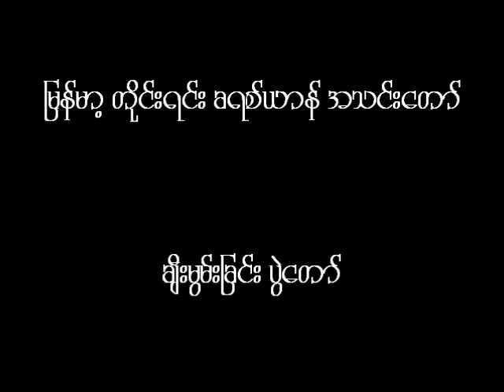MICC Praise Festival ( 2016 )